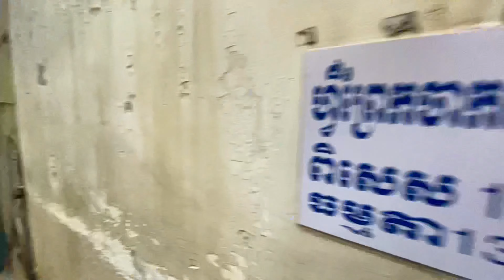Hidden Street Food in Narrow Space with Surrounding Area - Phnom Penh, Cambodia | Walking Tour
Today I will show you one hidden street food in narrow space and its surrounding area. This place is located near Vattanac Capital tower and Canadia Tower.